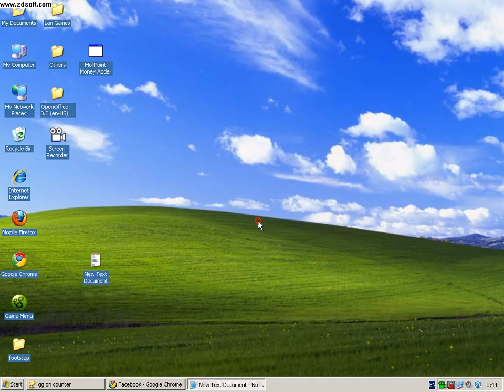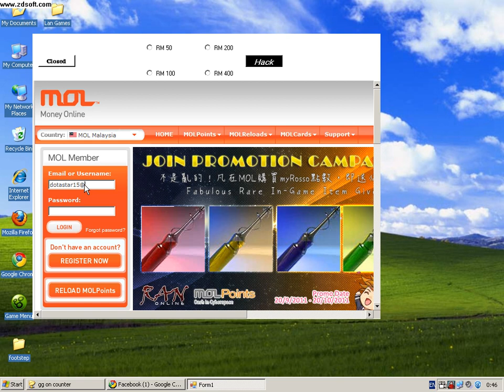Mol Point Money Adder 2011 December UPDATE !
this is the original video by programmer nazaryman

download link

if you have rm40 ++ the hack will work if not im not responsible